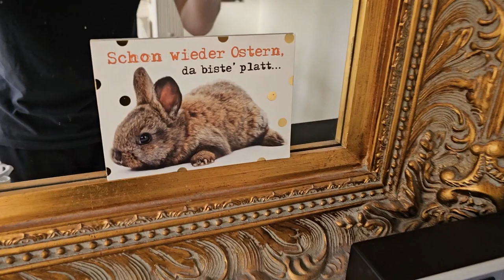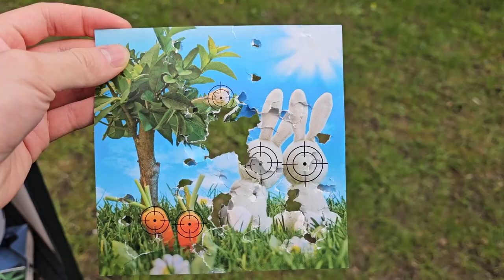Schnuffi the German bunny - 1% Better Day 160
Last day in Germany just chilling. Twas a good day.